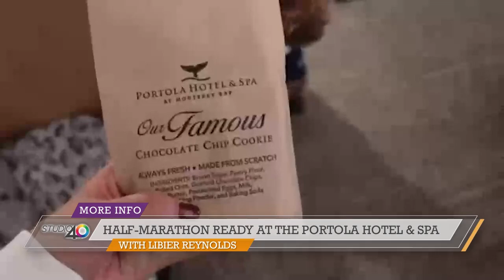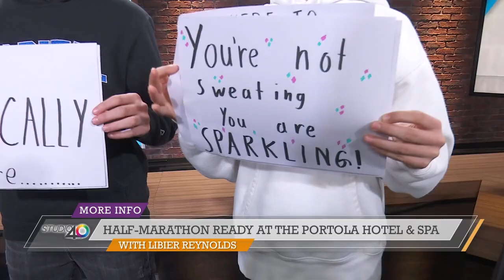Monterey Bay Half Marathon & Staying At The Portola Hotel And Spa | Libier TV Seg On FOX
PRODUCTS USED FOR RACE AND PREPARING FOR THE HALF-MARATHON
Protein Powder
Running Shoes
Running Vest Solomon
Wipe Those Hands Wipes

Running Belt (affordable)

Apple Watch
SIS Isotonic energy
Raspberry LMNT

RUN DAY KIT
ATHLETA SHIRT
ATHLETA LEGGINGS
ATHLETA Long sleeve black shirt
Running Belt (affordable)

Hello beloved friends: Join us as we explore the ultimate wellness getaway for half-marathon enthusiasts at The Portola Hotel & Spa. Discover how to travel strong, find balance, and recharge with luxury amenities and tailored wellness experiences that make training and relaxation seamless.

BOOKS I'VE WRITTEN AND SELF-PUBLISHED ON AMAZON
Though The Wilderness

The Butterfly Key | A TEEN GIRL SURVIVAL GUIDE! An illustrated devotional study with activities to help your daughter cultivate a healthy inner monologue!

FILMED WITH + MICROPHONE
Sony ZV-1
Rode Microphone

Each item we include has been carefully tested and curated by our editorial team. Thank you for supporting our blog.

c/o thank you to the brands that have sent samples for me to test, edit and share! I am so grateful!